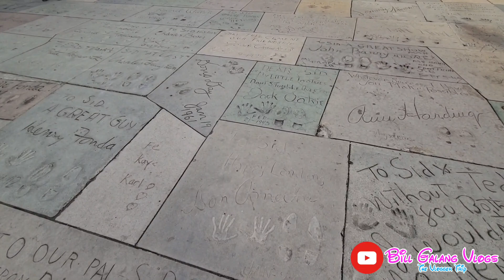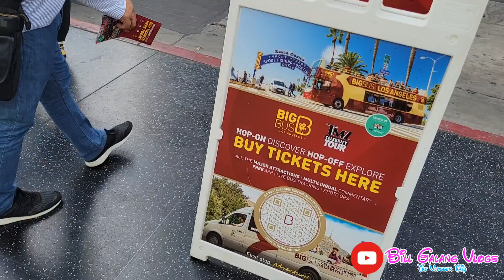Pasyal Tayo Sa Hollywood Blvd